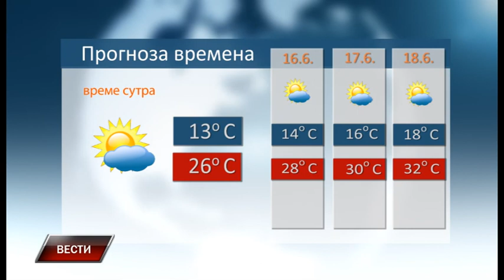Vesti 14 6 2021